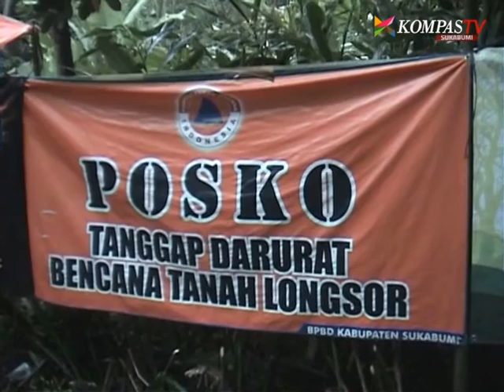STOK LOGISTIK KEBUTUHAN 435 KK KORBAN TANAH BERGERAK MULAI MENIPIS